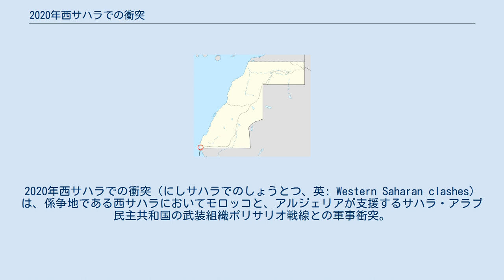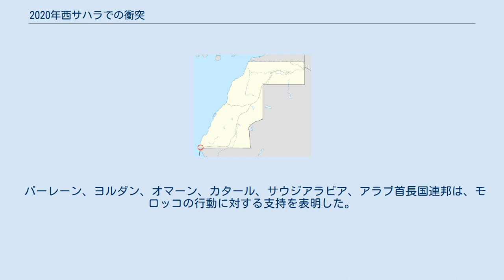2020年西サハラでの衝突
2020年西サハラでの衝突（にしサハラでのしょうとつ、英: Western Saharan clashes）は、係争地である西サハラにおいてモロッコと、アルジェリアが支援するサハラ・アラブ民主共和国の武装組織ポリサリオ戦線との軍事衝突。
 ゲルゲラトでのモロッコの軍事介入とも呼ばれる。
ゲルゲラトは西サハラの南西端でモロッコの実効支配地の南端にあたっており、モロッコにとってはゲルゲラトはモーリタニアへの輸出の拠点としての重要性を持っていた。
しかしモロッコの実効支配地域ゲルゲラトとモーリタニアとの間にはサハラ・アラブ民主共和国（ポリサリオ戦線）の実効支配地が挟まっている。
このため、ポリサリオ戦線にとってはゲルゲラトの南側の実効支配地は、モロッコ実効支配地とモーリタニアとを分離し、モロッコに圧力をかけることができる唯一の場所であるという重要性を持っていた。
 2020年11月13日、モロッコ政府は自国の実効支配地域ゲルゲラトとモーリタニア間の交通がポリサリオ戦線によって妨害されていることを理由に、「民間、商業目的の自由な交通循環を取り戻す」と宣言、ゲルゲラト南郊のサハラ・アラブ民主共和国支配地の道路に軍を侵攻させた。
ポリサリオ戦線はただちにこれに反撃、西サハラで30年間続いた停戦の終了を宣言した。
 11月13日、モロッコ軍がゲルゲラトを通過する道路の支配権を掌握するために軍事行動を開始した。
 11月14日、サハラ・アラブ民主共和国はモロッコと戦争状態であると宣言した。
 モロッコの公正発展党は、軍事行動中のモロッコ軍への支持を表明した。
 国際連合 - アントニオ・グテーレス国連事務総長は、衝突に対する深刻な懸念を表明した。
 バーレーン、ヨルダン、オマーン、カタール、サウジアラビア、アラブ首長国連邦は、モロッコの行動に対する支持を表明した。
 モーリタニア、ロシア、スペインは、双方の停戦違反行為を非難し、自制を求めた。